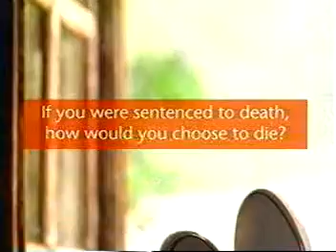Super Dry Fly